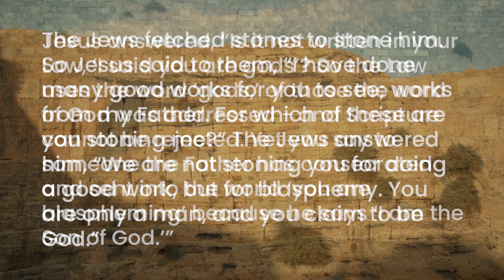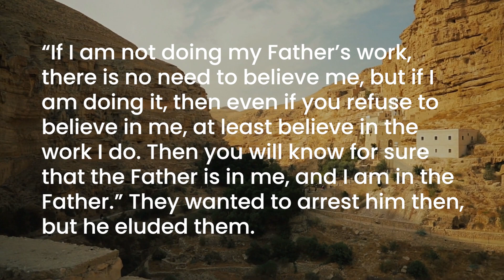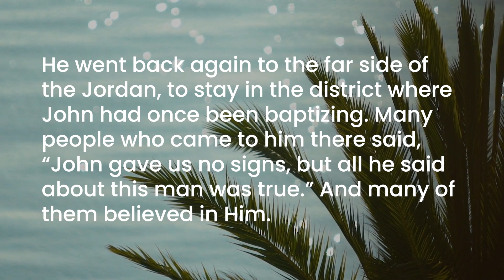Morning Prayer with the Oblate Family, April 8th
Good morning! We invite you to join with Patsy Thomas, in Beaumaris, for our daily morning prayer.

Lord Jesus Christ, help us to examine ourselves humbly and honestly, seeing ourselves as we really are. Help us to face the truths we'd rather ignore, to admit those mistakes we'd rather not own up to.

Thank you for joining us for today's morning prayer.